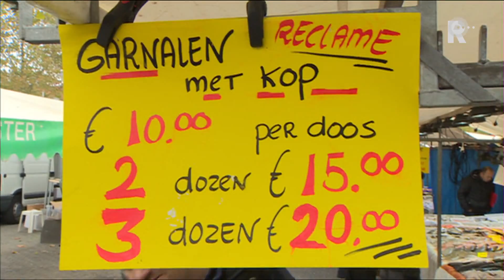Rijnmond Nieuws - 11 oktober 2015